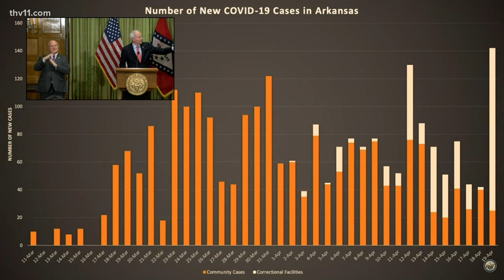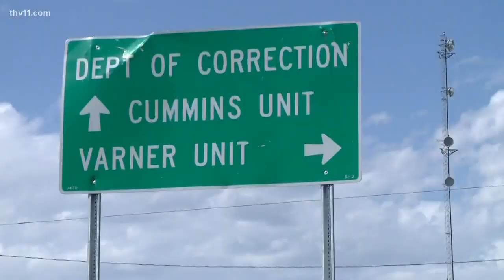Arkansas prison hit by COVID-19 outbreak offers guidance as state plans to reopen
A COVID-19 outbreak at the Cummins Unit has helped guide Arkansas public health officials in how to gradually reopen the state in two weeks.